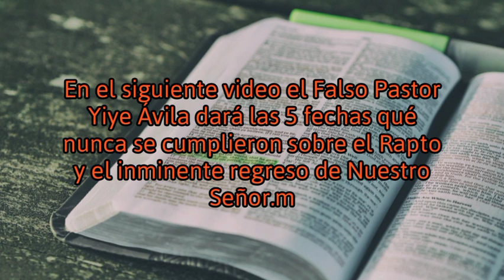Las 5 fechas del Falso Rapto de Yiye Ávila,para los qué querían pruebas,ahi están.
FUENTE: Canal Pintos Alfredo

DONACIONES